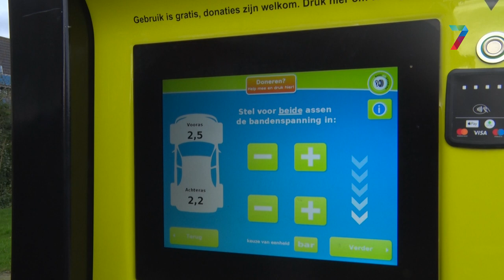Beuningen heeft een slimme bandenpomp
BEUNINGEN - Sinds kort staat een felgele pilaar bij het Julianaplein in Beuningen. Het is slimme bandenpomp. Automobilisten moeten eerst hun kenteken invoeren. De pomp weet dan om welk type auto het gaat, en welke bandenspanning daarbij hoort.